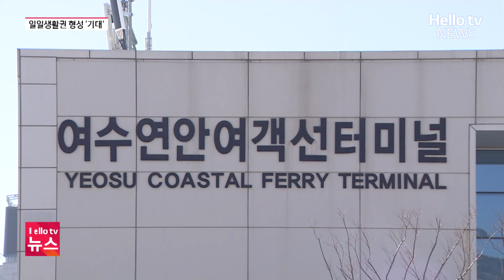여수-거문도 쾌속선 운영…주민 편의 기대ㅣ#헬로tv뉴스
그동안 잦은 결항으로 섬 주민들의 불편이 잇따랐던 여수와 거문도 간 항로에 새로운 여객선이 투입됩니다.
운항 시간도 기존보다 단축될 것으로 보여 주민들의 기대감이 높아지고 있습니다.
보도에 송아영 기자입니다.